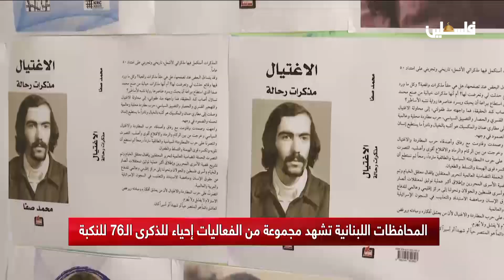المحافظات اللبنانية تشهد مجموعة من الفعاليات إحياء للذكرى الـ76 للنكبة